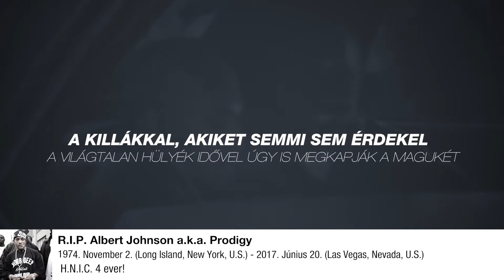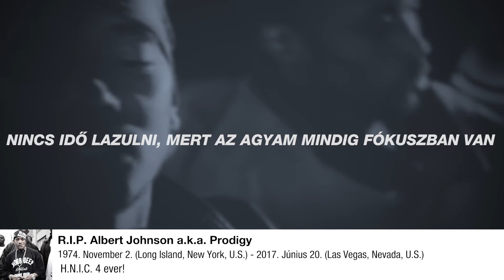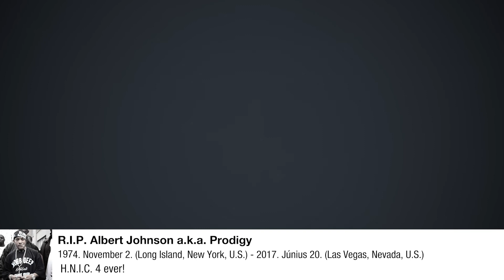Mobb Deep - Shook Ones Part I. | Lyrics (Magyar Dalszöveg)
AZ EGYETLEN OG RAP OLDAL MAGYAR FORDÍTÁSOKKAL
MINŐSÉGI LYRICS VIDEÓK ITT!

NO MONEY MADE IN ANY WAY BY THIS VIDEO.
FOR EDUCATIONAL PUPROSES ONLY.
gBIRD does not claim any rights to this video/audio content.
Without using the video/audio content a proper lyrics presentation would pretty impossible.
Your help is highly appreciated!
Sincerely,
gBIRD Lyrics
Where lyrics videos are born